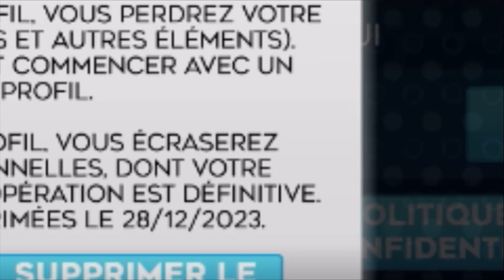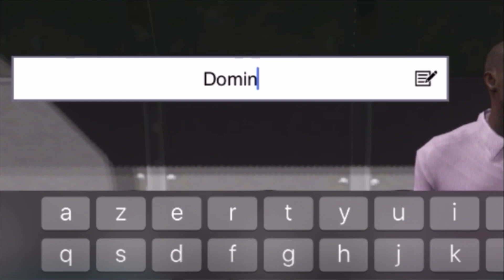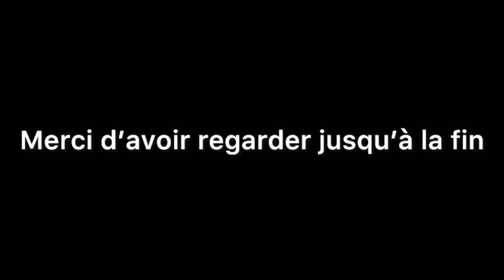Dls 24 Le Meilleur Début de TOUT les TEMPS [R2G] | THE *BEST* BEGINNING EVER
Dans cette vidéo j’ai réinitialiser mon compte et j’ai recommencé depuis le début dans l’espoir de faire le meilleur début de tous les temps sur Dls 24 | Dream League Soccer 2024. Le choix du Capitaine n’était pas une mince affaire mais j’ai fais de mon mieux 😅

Éditeur vidéo : InShot (gratuit)
Miniature : InShot (gratuit), Ps et Pixlr
Téléphone : IPhone 8S
J’enregistre mon écran avec l’application intégrée dans mon IPhone.